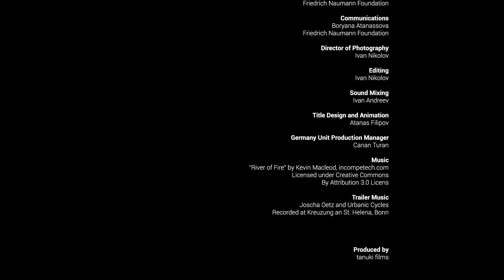Think Freedom: Die Freiheit, für die eigenenen Ideen einzustehen- Sebastian, Bukarest, Rumänien